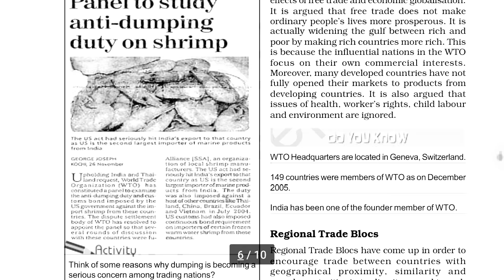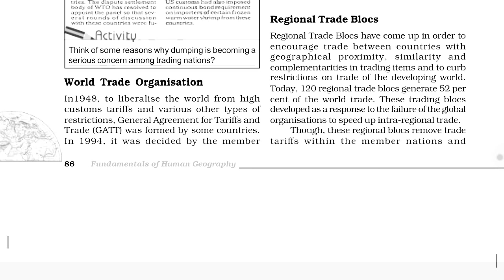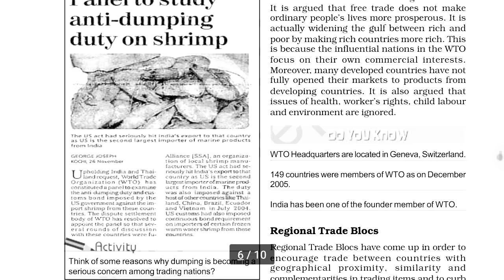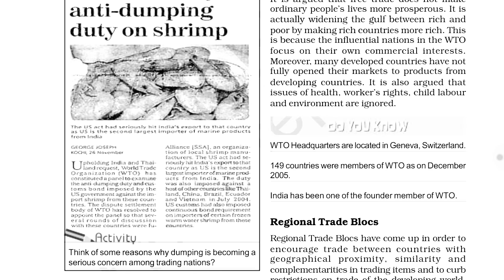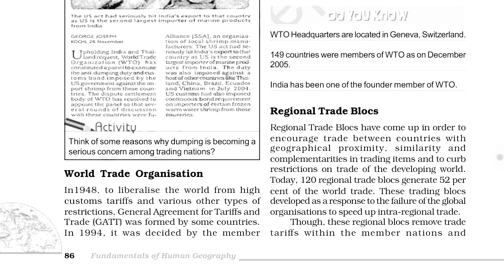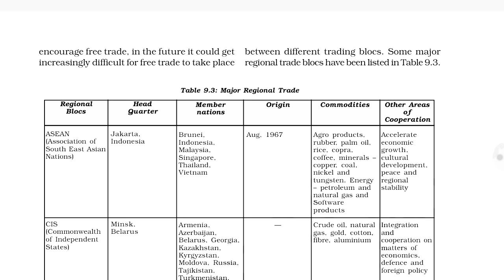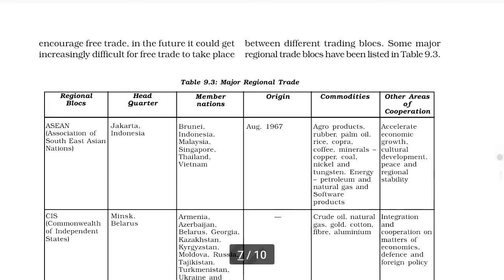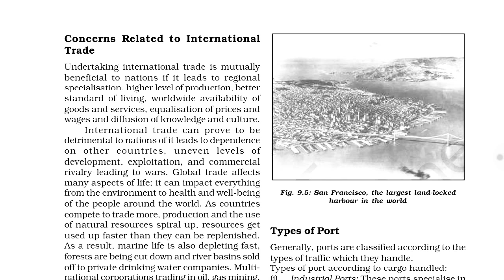CBSE /NCERT-CLASS 12| FUNDAMENTALS OF HUMAN GEOGRAPHY| CHAPTER -9| PART -3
This is part 3 of chapter 9 of FUNDAMENTALS OF HUMAN GEOGRAPHY class 12.
Topics covered-:
◆World trade organisation
◆Introduction
◆Establishment- GATT
◆Functions
◆Demerits/opposition
◆Regional trade blocks